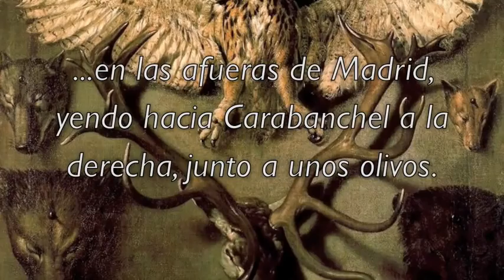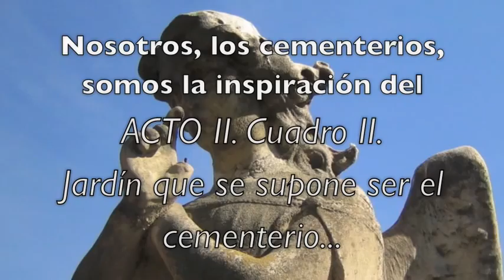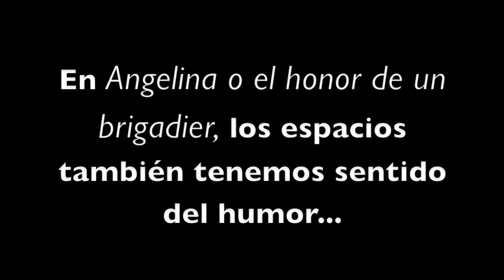"Angelina o el honor de un brigadier", Espacios escénicos (2ª parte)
Juego de imágenes para la construcción del espacio escénico en "Angelina o el honor de un brigadier", de Enrique Jardiel Poncela, dirigido por Juan Carlos Pérez de la Fuente.

Todo es teatro. En el escenario, otro escenario. Telones pintados, trampantojos y candilejas con su luz dorada y temblorosa. Y las sombras, personajes con sombra. Es otro tiempo, un siglo lejano, para Jardiel, las postrimerías de la época colonial española.

Transposición teatral de la memoria. Angelina transcurre en la primavera de 1880. Un tiempo nuevo llama a la puerta. Renovarse o morir, aunque morir de risa. Jardiel trae humor nuevo, el tinglado de la antigua farsa cruje y descubrimos atónitos que lo que relucía no era oro, es latón. Y se oxida. Este humor ventila, airea, ilumina, hiere, purifica y es un gratificante distanciamiento para revisar los mitos y las grandes palabras, ya tan polvorientas, que durante siglos, guardadas en escapularios, fueron santo y seña de este pueblo y de su teatro. Ironías del tiempo. Lo que hoy es humor, ayer fue llanto. A esta ceremonia acudirá Don Juan, que ahora se llama Germán. ¡Pobre mito desmitificado! Y Angelina, con su candorosa inocencia, desbancará a Doña Inés. Y tendremos también invitados de lujo: los cuernos que han florecido en la azotea del brigadier. Y ya se sabe, donde hay cuernos acuden, estén o no invitados, el honor desvirgado y ofendido, la honra, la humillación y el ultraje. ¡Qué gentío! ¡Ay, Jardiel, la que has liado!

EQUIPO ARTÍSTICO

Dirección
JUAN CARLOS PÉREZ DE LA FUENTE

Vestuario
JAVIER ARTIÑANO
Iluminación
JOSÉ MANUEL GUERRA
Espacio sonoro
LUIS MIGUEL COBO
Ayudante de dirección
BELÉN SANTA-OLALLA
Ayudante de escenografía
ESPERANZA SANABRIA
Asesor de movimiento
PEDRO CUADRADO
Asesor militar
JOSÉ MANUEL GUERRERO

REPARTO

CHETE LERA. Don Marcial, el brigadier
SOLEDAD MALLOL. Marcela, la madre
JACOBO DICENTA. Germán, el amante
CAROLINA LAPAUSA. Angelina, la hija
LUIS PEREZAGUA. Don Justo, el banquero
ZORIÓN EGUILEOR... Don Elías, el médico
CARMEN ARÉVALO. Doña Calixta
DANIEL HUARTE... Rodolfo, novio de Angelina
PACO BLÁZQUEZ. Federico, amigo de Germán
SAMUEL SEÑAS. Representante/Criado/Capellán
ANA DEL ARCO. Carlota, amiga de Angelina
SARA RIVERO... Luisa, amiga de Angelina
VOCES EN OFF
CARLES CANUT El padre de Don Marcial
MARÍA TERESA CAMPOS... La madre de Don Marcial

PRENSA Y COMUNICACIÓN

Prensa
ASI COMUNICA
Community Manager
JORDI ROCA

EQUIPO TÉCNICO

Dirección técnica
JOSÉ LUIS ALONSO
Regiduría
MARÍA GARCÍA DE OTEYZA
Maquinaria
LUIS TIERCÍN
Electricidad
ANTONIO SERRANO
Sonido
ORESTES GAS
Sastrería
CASTRO TURGA
Peluquería y Maquillaje
SARA ÁLVAREZ